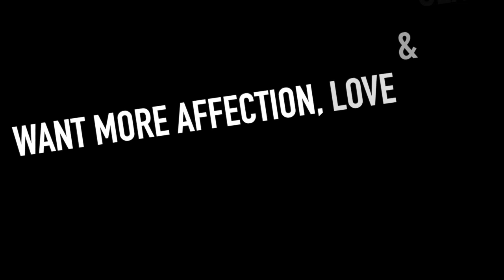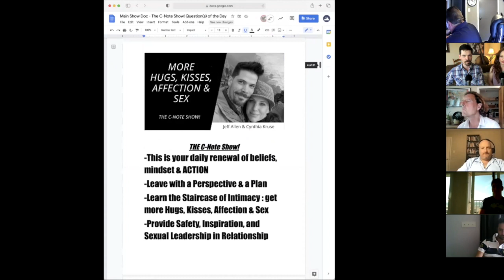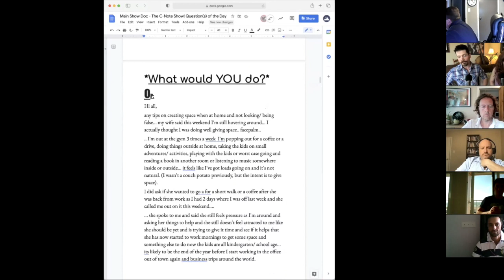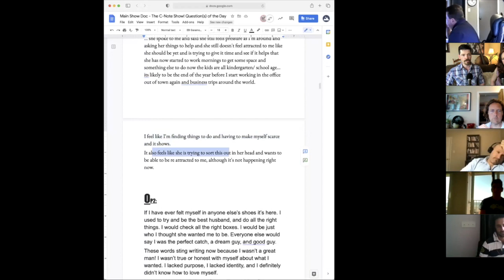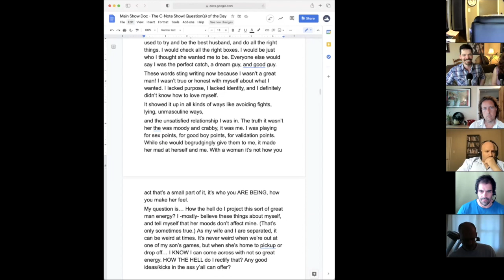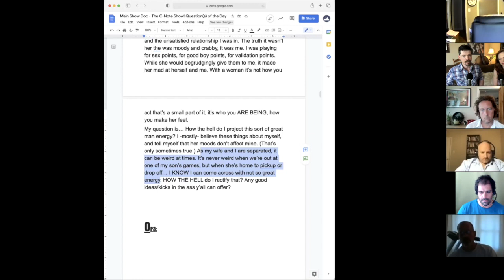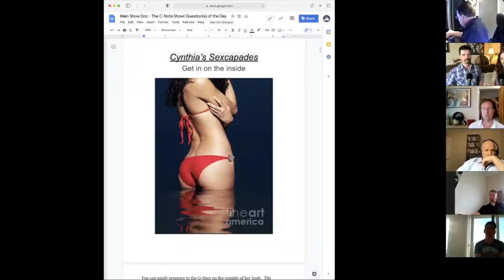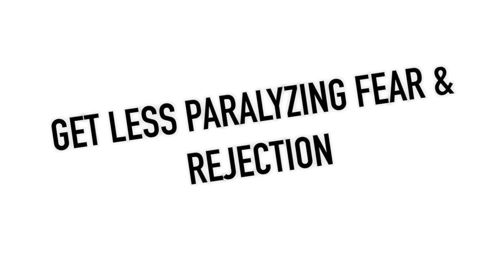How to give your wife space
Is your wife asking for space? What should you do? How do you give her space?

Watch this episode of The C-Note show! to find out exactly how to give her space.

Join us every Monday-Friday at 11am Mountain Time on our FREE call-in show!

FREE BOOK CHAPTER:
8 Pieces of a Woman's Relationship Pie: